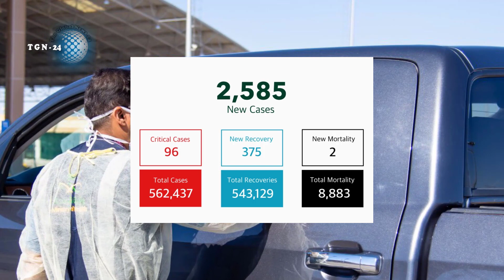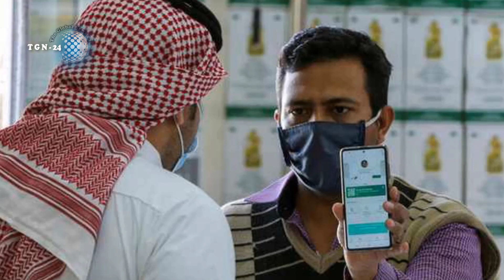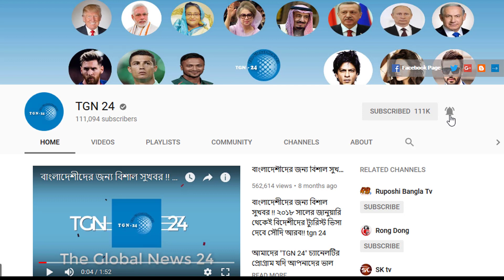সৌদি স্বাস্থ্যমন্ত্রণালয় হতে এইমাত্র পাওয়া সর্বশেষ আপডেট! সৌদিতে নতুন করে আরো ২৫৮৫ জন রোগী শনাক্ত।